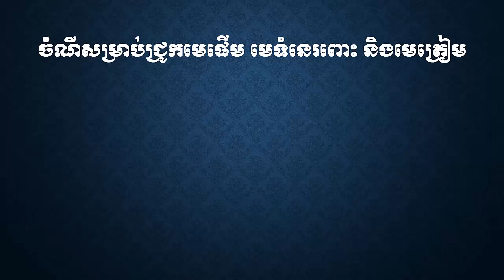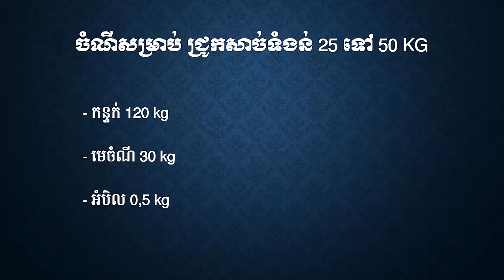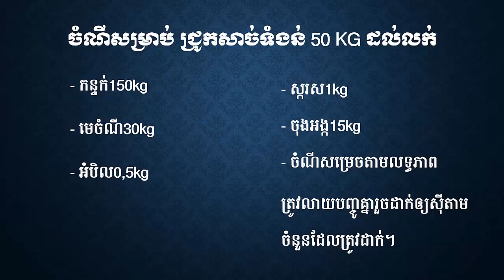How To Make Pig Feed រូបមន្តផលិតចំណីជ្រូក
-History
-Politics
-Economy
-Management
-Agriculture.